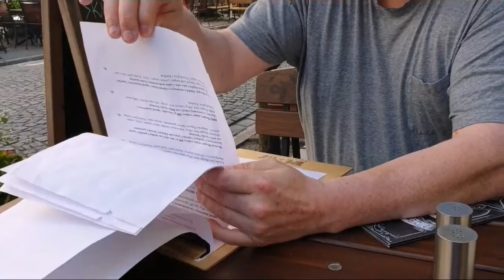Бродим по Гданску. Завтрак для поздно проснувшихся.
Очень вкусное местечко.